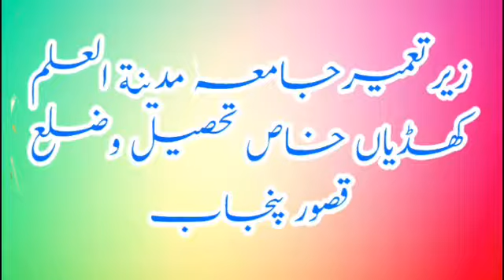Zakat kis pr farz he aur kis trah daini he?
muftiamjadrizvi mufti_amjad_rizvi mufti_muhammad_amjad_rizvi Rizvi_Darulifta Online_dars_e_Nizami Zakat kis pr farz he aur kis trah daini he?